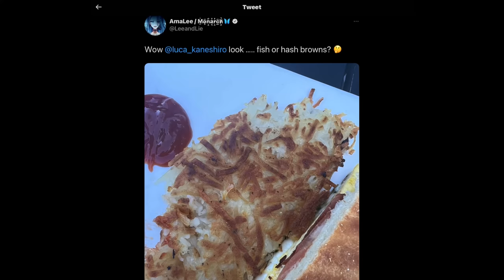𝗟𝘂𝗰𝗮 𝗹𝗲𝗮𝗿𝗻𝗲𝗱 𝘁𝗵𝗮𝘁 𝗵𝗮𝘀𝗵 𝗯𝗿𝗼𝘄𝗻𝘀 𝗮𝗿𝗲𝗻'𝘁 𝗳𝗶𝘀𝗵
Oh the poor lad...

◇ Streamer ◇
 @Luca Kaneshiro【NIJISANJI EN】
 @LeeandLie (AmaLee)
 @Elira Pendora 【NIJISANJI EN】
 @Petra Gurin【NIJISANJI EN】
 @Nina Kosaka【NIJISANJI EN】
 @Vox Akuma【NIJISANJI EN】
 @Apricot the Lich
 @C9 Vienna

0:00 Hashbrowns are potatoes?
0:52 Apricots aren't from Pokémon?
1:28 Outro
1:38 Bonus Clip

◇ Outro ◇
Artwork: @_namestaken_